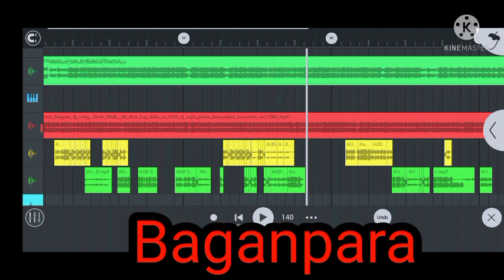English me bolo thaba kam// Nagpuri song //Ujjal babu or sirijal babu Or Maikel babu baganpara